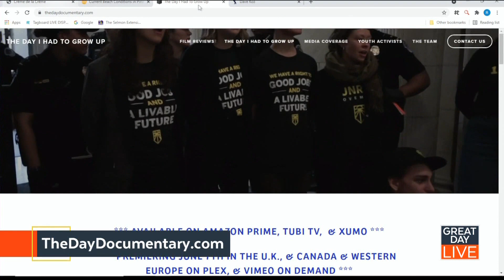Kendall Kirkham WTSP Tampa Bay Interviews Stefano Da Fre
Director Producer Stefano Da Fre of Rosso Films International breaks down his new documentary on youth activism in the US entitled, "The Day I Had To Grow Up" with Kendall Kickham on WTSP Tampa Florida.